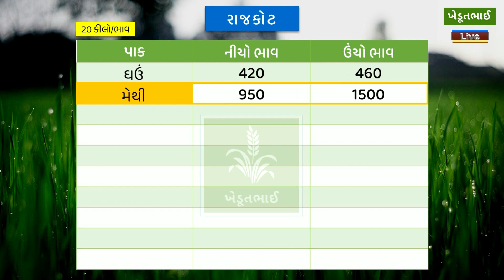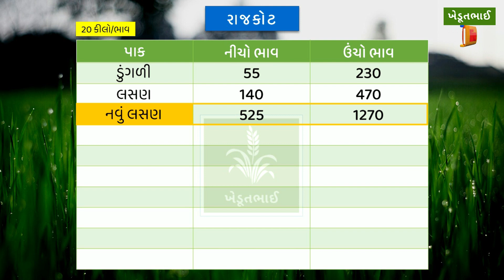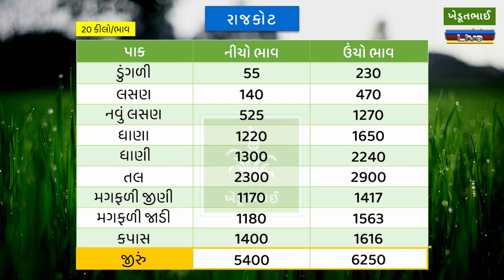🌾 આજના બજાર ભાવ | 18 03 2023 | Rajkot aaj na bajar bhav | રાજકોટ આજના બજાર ભાવ